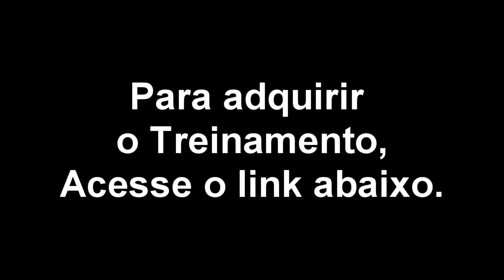Desafio Dance Tudo em 9 Dias - Curso de Dança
ATÉ QUANDO VOCÊ VAI PERDER MOMENTOS ESPECIAIS POR TER VERGONHA DE DANÇAR NA FRENTE DOS OUTROS?

Quer saber como você pode aprender tudo isso em um treinamento rápido e eficiente, com aulas 100% práticas?

Deixe de dançar feito um poste desengonçado ou devolvo seu dinheiro.